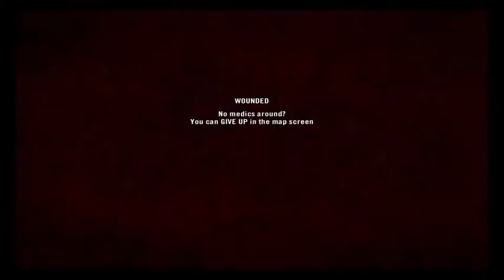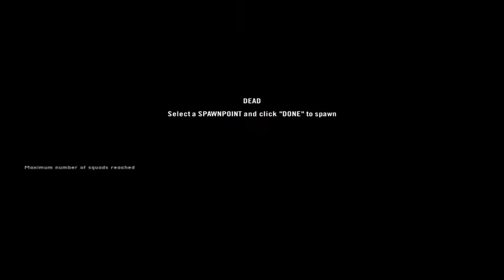ignoring orders and building fobs